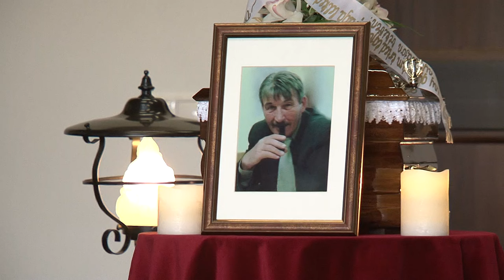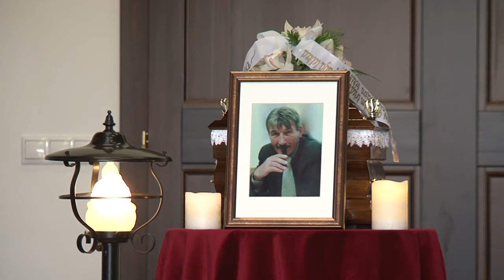Búcsú Tantó Csabától, Domony polgármesterétől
2016. november 13-án több százan vettek végső búcsút Domony tragikus hirtelenséggel elhunyt polgármesterétől Tantó Csabától.

2016. november 19.